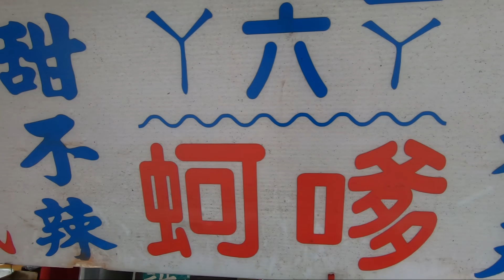六人協力車 姐姐能騎完全程嗎?《 桃園親子一日遊》新屋綠色隧道騎單車親子同遊 sunnyyummy的玩具箱